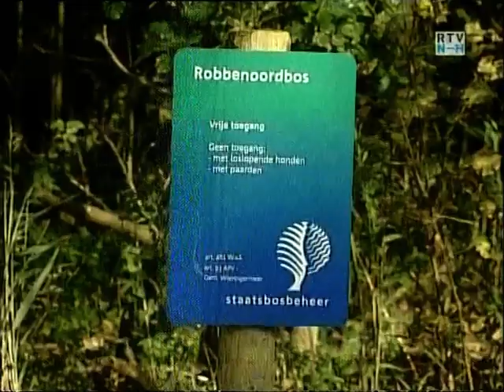TV DX TV Noord Holland Wormer channel 55.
Just like the Danish signal only 4 hours ago a massive 1 mVolt signal from regional broadcaster TV Noord Holland. Received at 8-9-2005 at 7:59 with distance 137 kilometer in Hengelo NL. There is some interference visible caused by the high adjacent level of Markelo on channel 54. This used to get really worse in case Noord Holland got weaker.